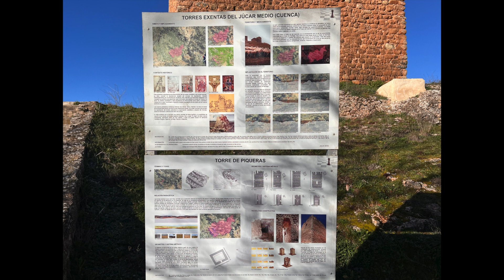Piqueras del Castillo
Piqueras del Castillo es un municipio y localidad española de la provincia de Cuenca, en la comunidad autónoma de Castilla-La Mancha. El término municipal tiene una población de 46 habitantes (INE 2023).